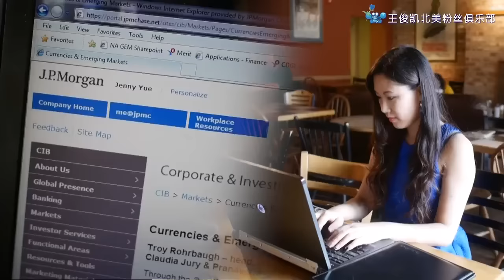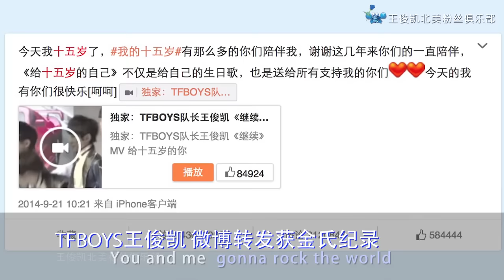[Re-up] Karry US - Karry Wang USA Fan Club sáng tác dành tặng Vương Tuấn Khải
Cre: 王俊凯北美站站歌
Reup by Tiểu Tuyết Kiến